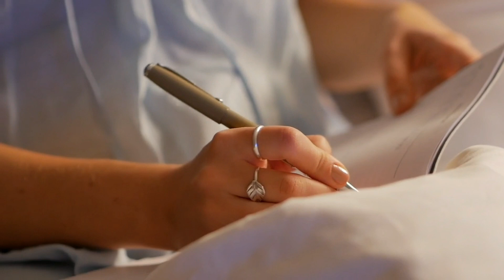How to be More Self-Aware? What is Self Awareness? | Ayushi Mathur | Hindi Video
Hello! आप कैसे हैं?

Self-awareness is the conscious knowledge of one’s own character and feelings.

That sounds simple, but the truth is, many of us float through our lives with little awareness of what we’re doing or why we’re doing it.

And that’s not necessarily a bad thing—our lives are much easier when we don’t have to think about the little things, like brushing our teeth or driving to work.

The danger arises when we stop noticing some of our more significant behaviours, like how we react to or deal with problems.

Our minds are pretty good at forming blueprints of emotional responses, so it doesn’t take long before certain responses become habits.

Self-awareness means being conscious of this conditioning so we can have more control over our emotional responses (especially the ones that might not be so healthy).

In Hindi:

आत्म-जागरूकता किसी के अपने चरित्र और भावनाओं का सचेत ज्ञान है।

यह सुनने में काफी आसान लगता है। लेकिन सच्चाई यह है कि हम में से बहुत से लोग अपने दिनों में तैरते रहते हैं, हम क्या कर रहे हैं या क्यों कर रहे हैं, इसके बारे में बहुत कम जानकारी है।

और यह जरूरी नहीं कि एक बुरी चीज हो - हमारा जीवन बहुत आसान हो जाता है जब हमें छोटी-छोटी चीजों के बारे में सोचने की जरूरत नहीं होती है, जैसे कि अपने दांतों को ब्रश करना या काम पर जाना।

खतरा तब पैदा होता है जब हम अपने कुछ अधिक महत्वपूर्ण व्यवहारों पर ध्यान देना बंद कर देते हैं, जैसे कि हम समस्याओं पर कैसे प्रतिक्रिया करते हैं या उनसे कैसे निपटते हैं।

भावनात्मक प्रतिक्रियाओं के ब्लूप्रिंट बनाने में हमारा दिमाग बहुत अच्छा है, इसलिए कुछ प्रतिक्रियाओं को आदत बनने में ज्यादा समय नहीं लगता है।

आत्म-जागरूकता का अर्थ है इस कंडीशनिंग के प्रति सचेत रहना ताकि हम अपनी भावनात्मक प्रतिक्रियाओं पर अधिक नियंत्रण कर सकें (विशेषकर वे जो इतनी स्वस्थ नहीं हो सकती हैं)।

मैं किस बारे में बात कर रहा हूं, यह जानने के लिए पूरा वीडियो देखें!

✅ हमारा पिछला वीडियो देखें (5 Types of Love Languages | Understand Yours) हिंदी में

About :

Ayushi Mathur एक  Mindset, Motivation, Self Improvement और Self Help Channel है।
I'm Ayushi. I'm an aspiring polymath and a multi-passionate entrepreneur. I run a marketing agency called Pickbetter Marketing with clients all over Europe, America and Asia. I travel to explore different cultures and talk about them to my audience. I love wildlife and I aspire to help conserve as much of it as possible in my lifetime. I'm also an E-commerce coach to students in Singapore.

I coach entrepreneurs through my  "Be Your Own Boss Coaching Mastermind" program, where I have been able to help clients achieve branding & business success in a variety of industries.
On this channel, I share all my mindset, motivation and self love practices that have helped me get where I am today. Most videos will be in Hindi.